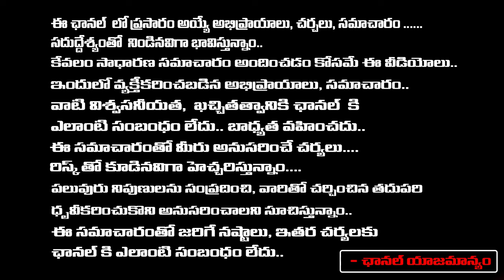ఏపీలో జోరందుకున్న బెట్టింగులు | Crores Of Betting In AP Election Results 2024 | Daamu Balaji Diaries